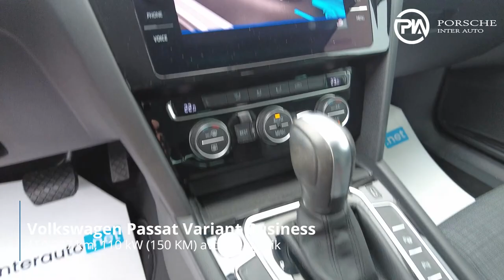Volkswagen Passat Variant Business 1.5 TSI DSG - PREDSTAVITEV VOZILA